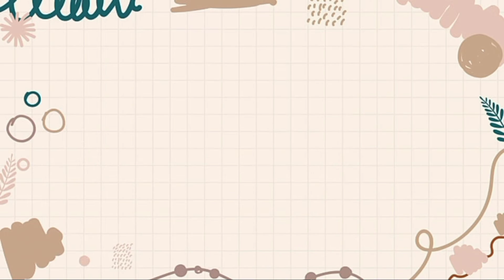7 Stages of Human Evolution by Group 2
Video Editor & Voice Over: Roxann Mae Boongaling
Chimpanzee: Charles Enriquez
Australopithecus: Christian Zulueta
Homo Habilis: Lywell Jon Clemente
Homo Erectus: Dexter Evangelista
Homo Neanderthalensis: Ariel Galinato
Homo Sapiens: James Gega
Future Man: Jolina Cojotan